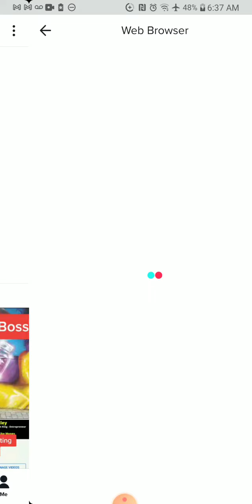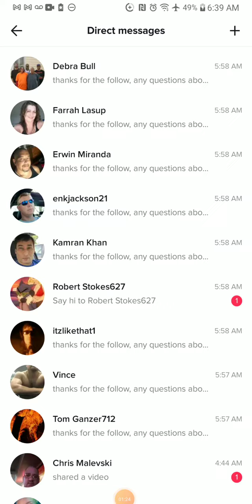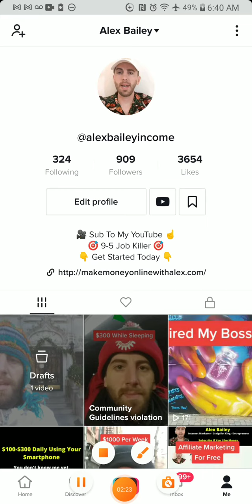Affiliate Marketing TikTok Day 3 - Make Money on TikTok